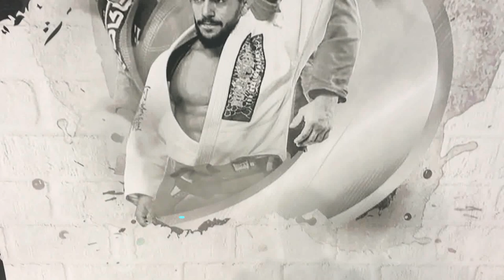история Одной медали. Вероника Коренюгина на ADGSMOSCOW 2019 (см. описание)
🔸13 МАРТА - AJP TOUR MOSCOW INTERNATIONAL PRO - GI & NO GI. Детские категории, Взрослые белые и синие пояса
🔸14 МАРТА ABU DHABI GRAND SLAM JIU-JITSU WORLD TOUR 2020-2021 - MOSCOW - пурпурные, коричневые и черные пояса. ADULT, MASTERS, MASTERS 2